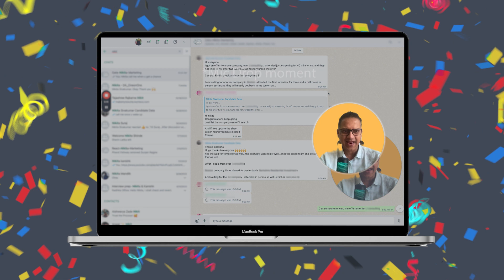Our Growing List of Success Stories! 🚀 325+ Students Placed and Counting!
We help you land full time job in IT within 50 to 90 days.